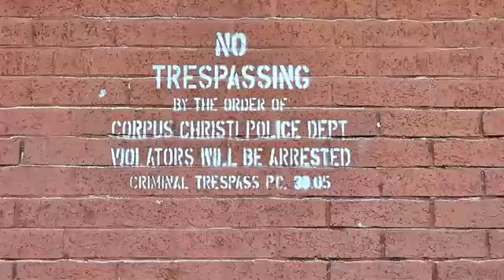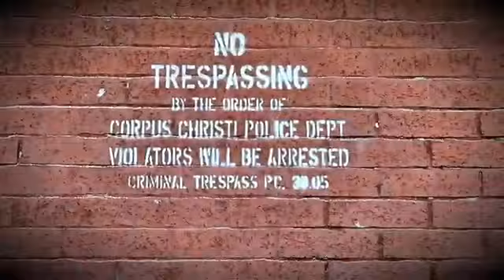Renegade Fre$h "Off Da Porch"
Shot By: 1818 Ent